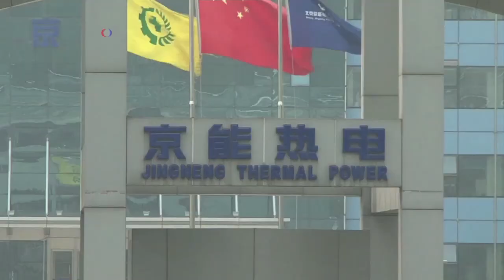'중국 온실가스 2025년 이후 감소'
중국의 온실가스 배출이 2025년 이후 감소세로 바뀔 거란 전망이 나왔습니다. 경제 성장이 느려지고 산업 구조가 바뀌면서 화석 연료 사용이 줄어들 것으로 예상되기 때문입니다. 대체 에너지 사용도 늘리고 있습니다.